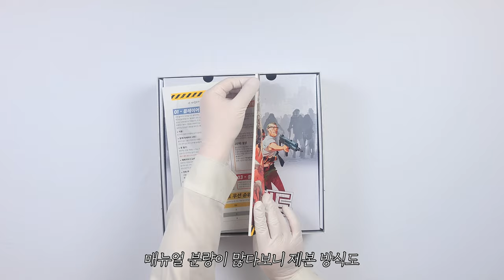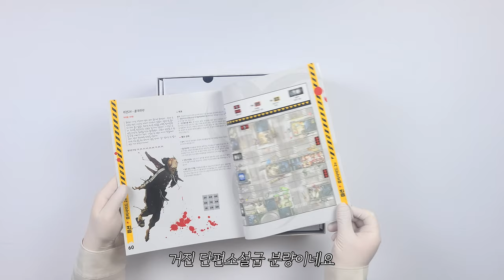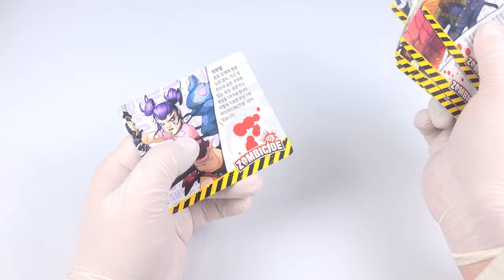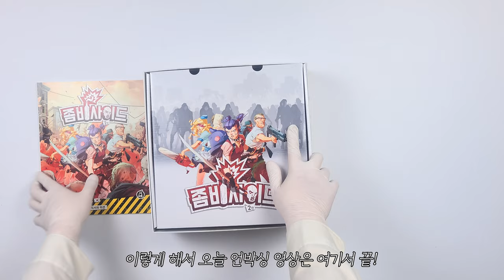🧟‍♂️ [보드게임 언박싱] 1판에 이은 화려한 컴백!│좀비사이드 2판 🧟‍♀️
게임 정보

디자이너 : Raphaël Guiton, Jean-Baptiste Lullien, Nicolas Raoult
출시일 : 2023.02 (한글판 기준)
한글판 퍼블리셔 : 보드엠

인원 : 1~6명
박스 사이즈 : 30.5x24.5x10.5(cm)
무게 : 3kg

카드 사이즈 / 수량
41x63(mm) / 107장